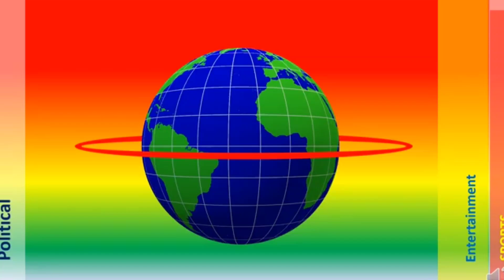कम पूँजी में बड़ा bussines कैसे करे // ये 5 bussines कर आप लाखों कमा सकते हो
study UK 84
business ideas
kam punji me business kaise kare
bada business
business ideas in hindi
business
konsa business kare kam paise me
naya business kaise shuru kare
naya business kaise shuru karen
naya business kaise start karen